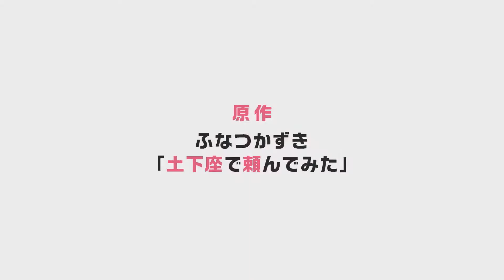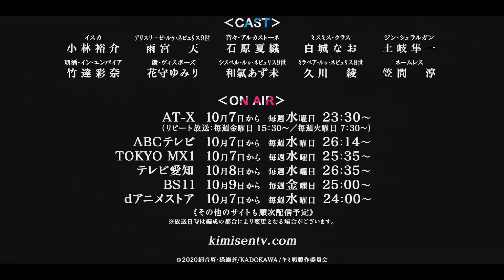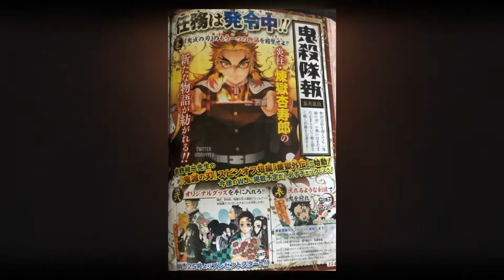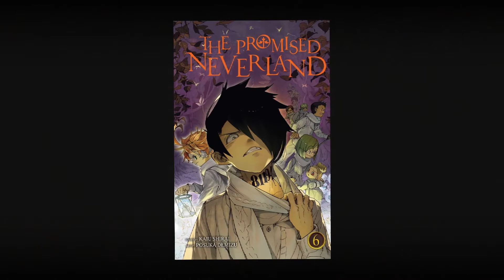Kanojo okarishumasu continuará, Hanyou no Yashahime se estrenará en Crunchyroll y mas!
Bueno chicos, hoy volvemos con un nuevo video y si, ha empezado una nueva temporada con excelentes animes que nos van a emocionar, por lo tanto espero disfruten el video y nos veremos en una próxima ocasion...

CRONOGRAMA ESTACIÓN OTAKU

Lunes Mañana
Martes Noche
Miercoles Tarde
Jueves Noche
Viernes Mañana

Martes gameplay
Jueves gameplay
Domingos gameplay

Todos los días clips de los mejores animes de la temporada y posibles buenos momentos.

Estación Otaku

como siempre, continuara trayéndoles todo lo ultimo del mundo anime, Amv animes todos los Sábados, Tops y mucho mas!!!

NOTICIAS:

1 Dogeza de Tanondemita

2 Hanyou no Yashahime (Crunchyroll)

3 Beastars

4 Kimi to Boku no Saigo no Senjou, Aruiwa Sekai ga Hajimaru Seisen

5 Marimashita, Senpai

6 Kyoujurou Rengoku: Gaiden

7 Yakusoku no Neverland

8 Haikyuu!!: To the top

9 Kanojo, Okarishimasu

10 figuras
  10.1 Gotoubun no Hanayome
  10.2 Steins;Gate
  10.3 oregairu
  10.4 Yosuga no Sora